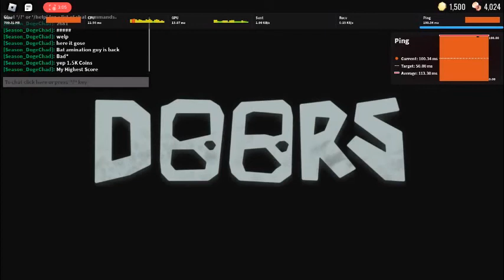{Roblox} DOORS - An Very Impossible Clip Of Me Having 1,500 Coins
I Never Got This Way To Far...